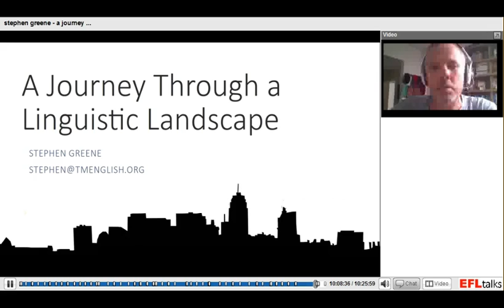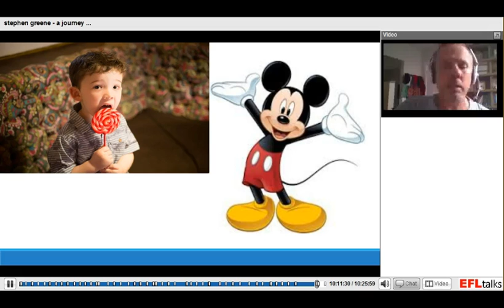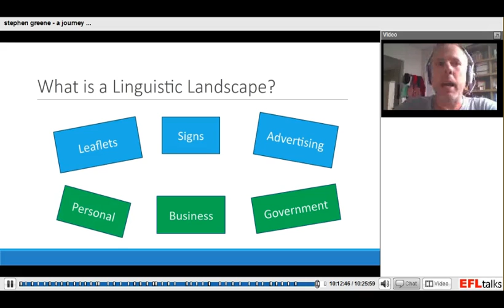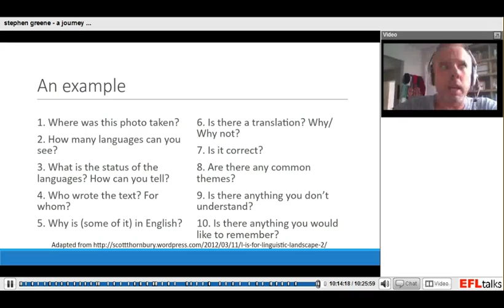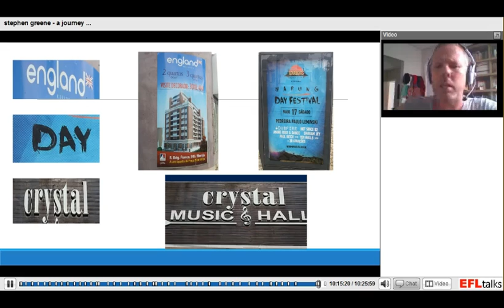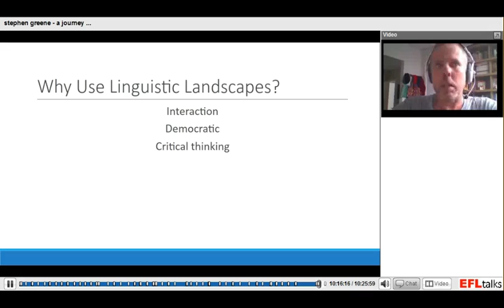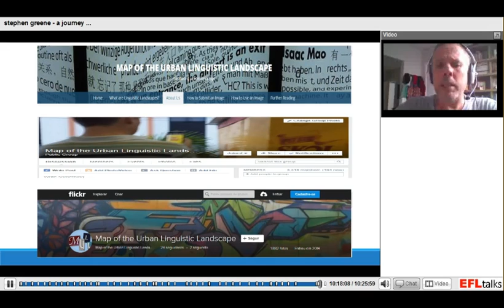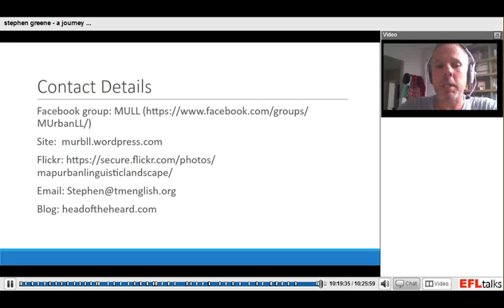Stephen Greene A Journey Through The Linguistic Landscape